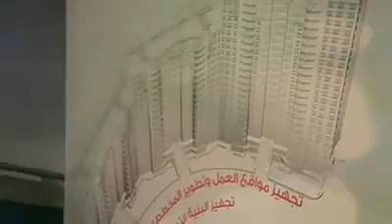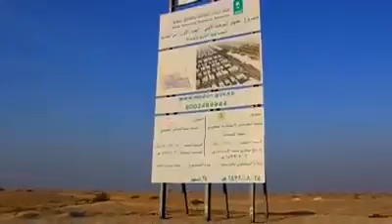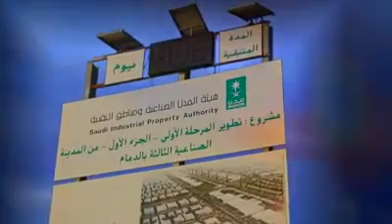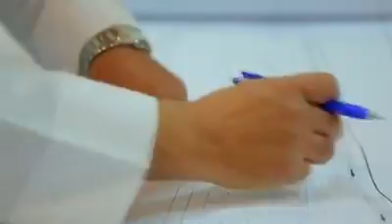ABDUL ALI AL AJMI RIYADH